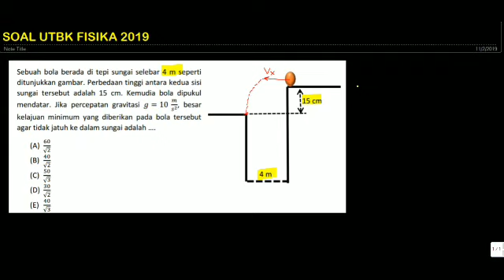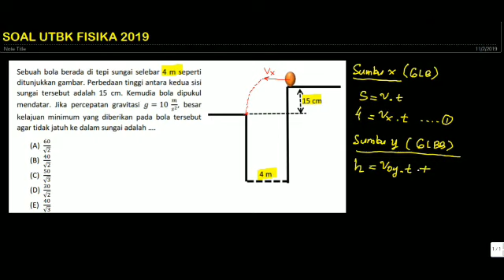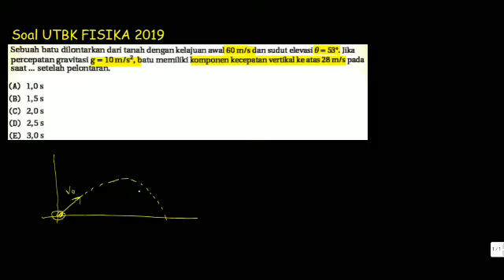Pembahasan Soal UTBK Fisika 2019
Pada video ini kita akan membahas secara  detail soal soal UTBK Fisika tahun 2019. Topik yang didibahas kali ini adalah tentang gerak parabola.
Selamat menonton, jika ada pertanyaan silahkan tulis di komentar.